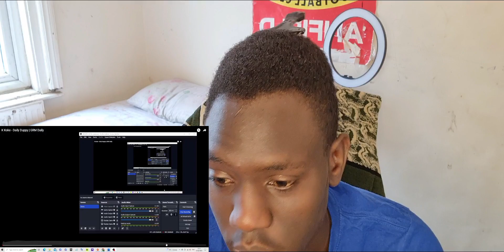K Koke - Daily Duppy (Reaction) | WHY IS HE SOOO HARD 😳🔥🔥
Hey guys, it's u boi RK 🤘🏽😎

with your friends to enjoy as well

➡️ Fredo:
Daily Duppy ■